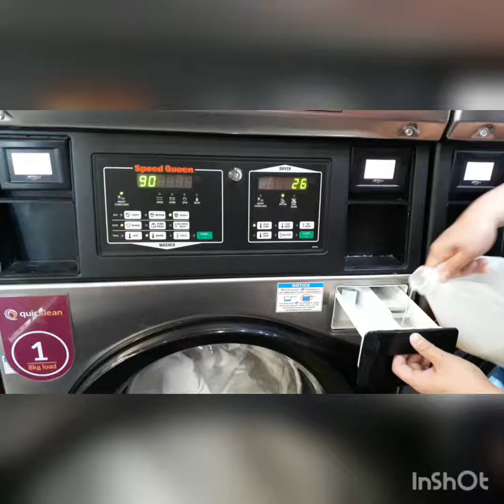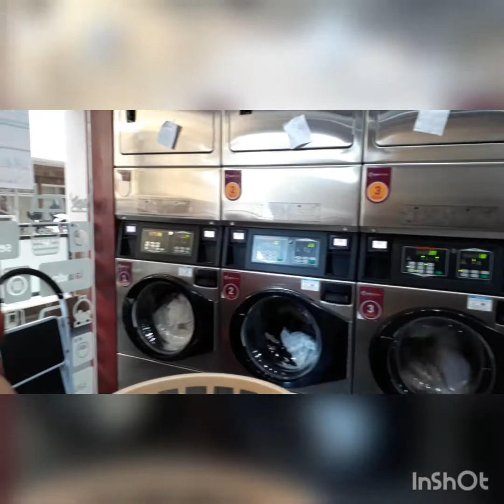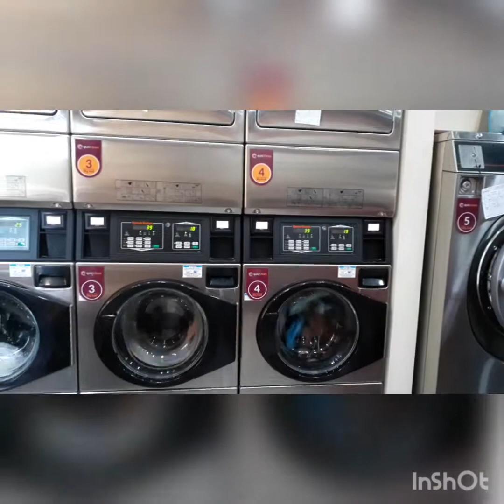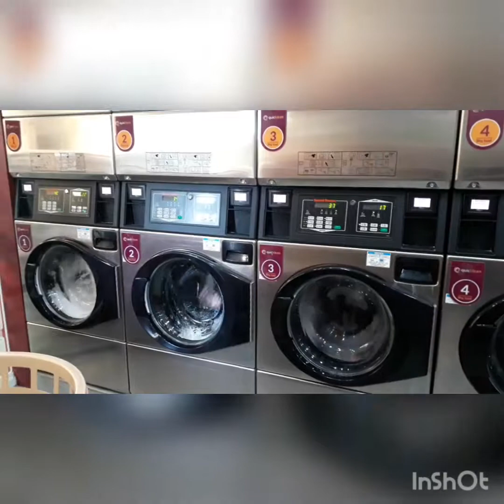PinayGerman Laudry time video.😊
#🇵🇭🇧🇪PinayGerman couple did a self service laundry